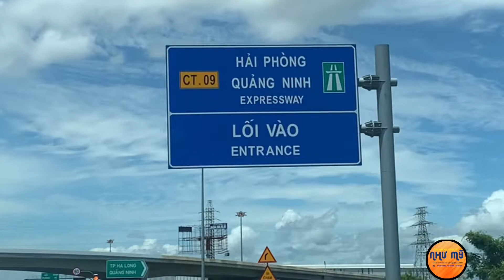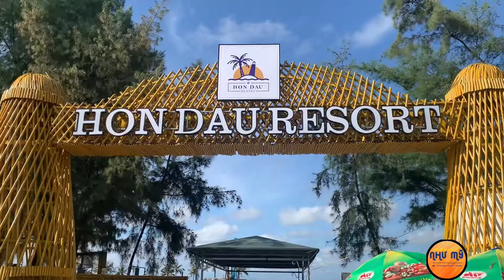Từ Hải Phòng tới Tuần Châu